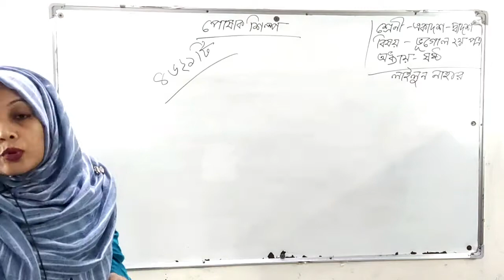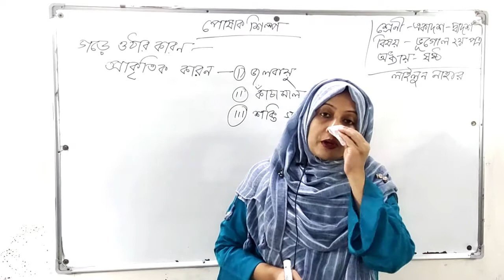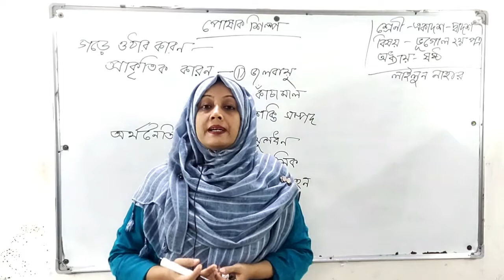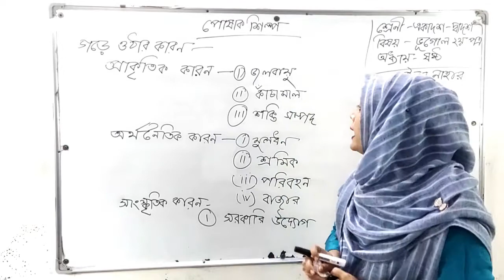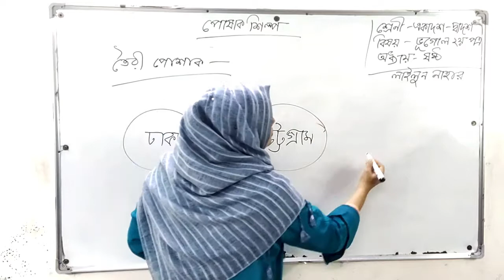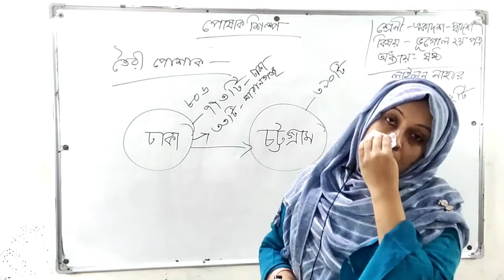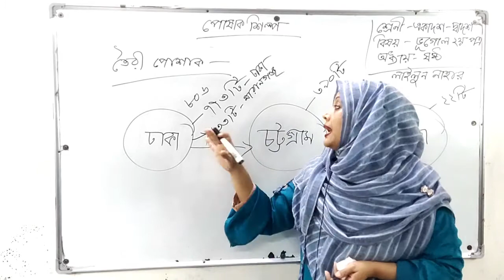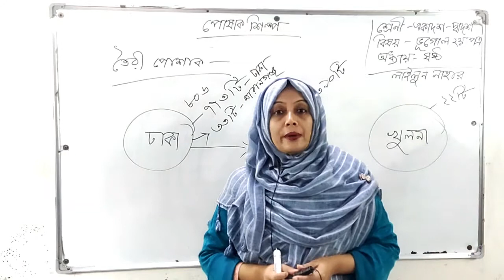১৬/০৬/২১ । শ্রেণিঃ একাদশ । ভূগোল ২য় পত্র । অধ্যায়ঃ ৬ষ্ঠ । বাংলাদেশের পোশাক শিল্প